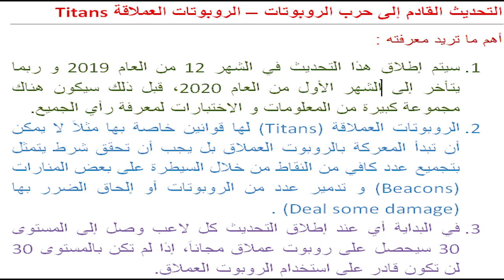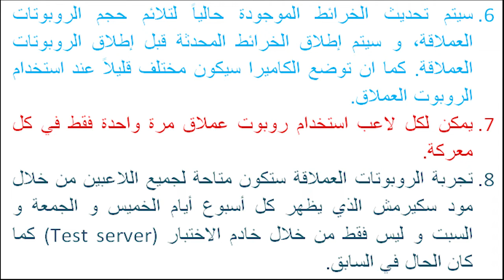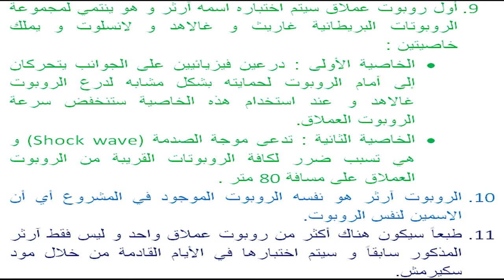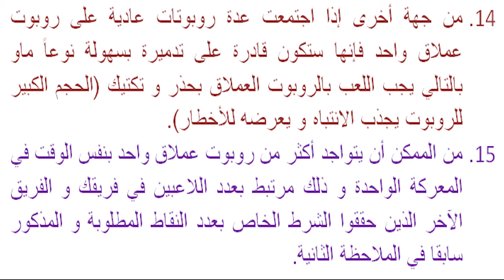حرب الروبوتات كل ما تريد معرفته عن الروبوتات العملاقة أهم الأخبار موضحة في 15 ملاحظة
يوضح هذا الفديو التحديث الجديد القادم إلى حرب الروبوتات, الروبوتات العملاقة تايتنس و كيفية التعامل معها و عددها. أتمنى يعجبكم الفديو.